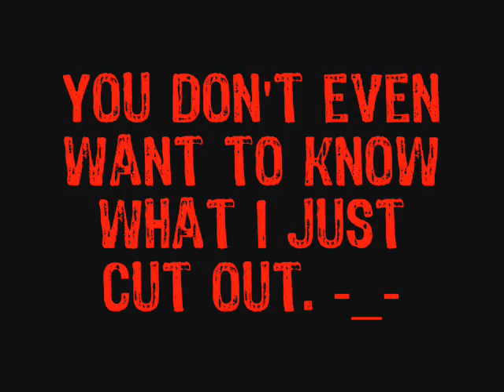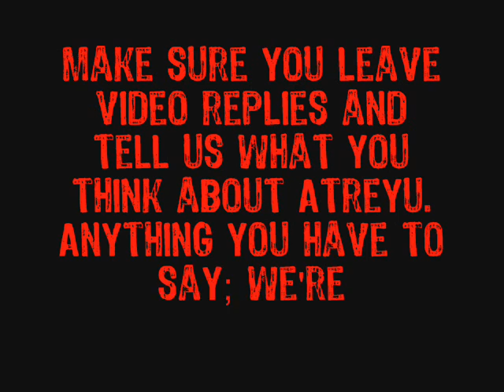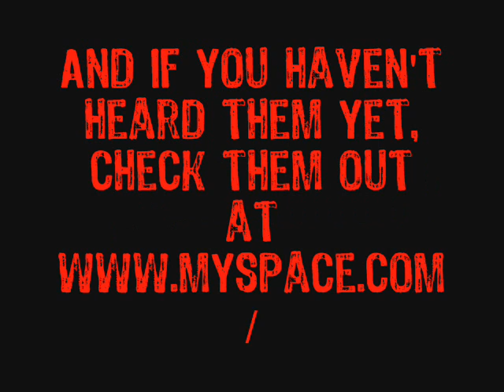Vlog #1 - Atreyu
Our first vlog. Me and jo. We're interested in your opinions on the band Atreyu! Reply and let us know, we do honestly want to know. We're not fucking around. I think...